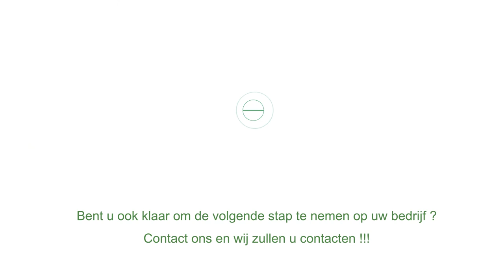Nutrigation in Plant Nursery at open field (Dutch)